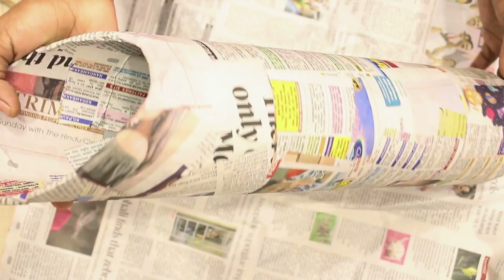Flower Vase Making with PVC Pipe Best out of Waste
Flower Vase making at home with PVC Pipe. Stylish flower vase.